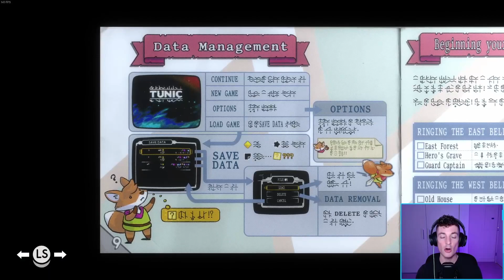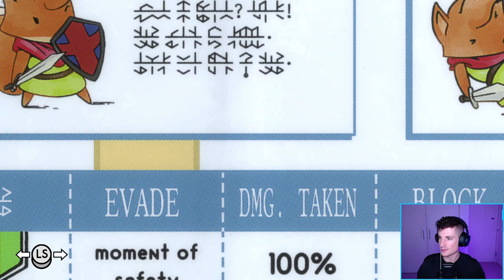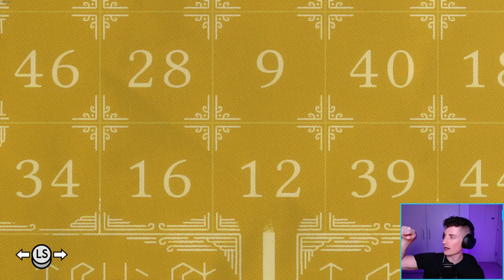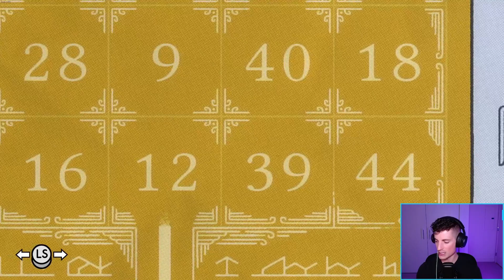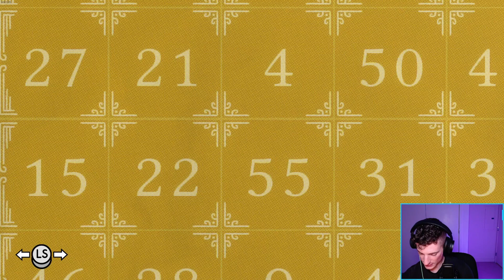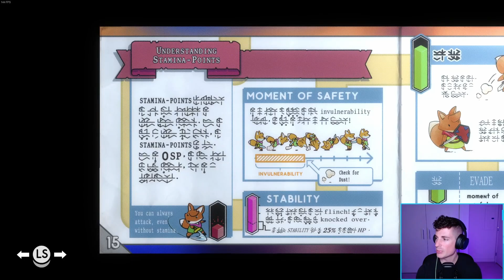It's not cheating if I tell you first | Tunic Let's Play [20]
Hi all. Welcome to episode 20 of my let's play of the 2022 smash hit Tunic. Brick by brick we're building this house of Secret Good Ending, but we all need a little help sometimes right? Google wouldn't exist if we weren't allowed to use it. Enjoy!